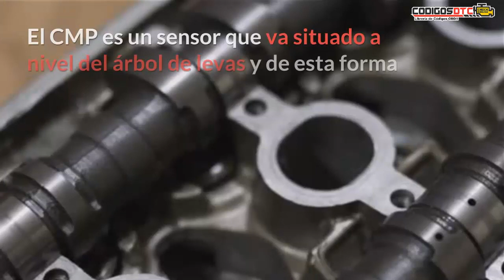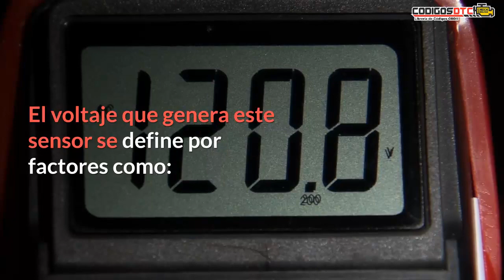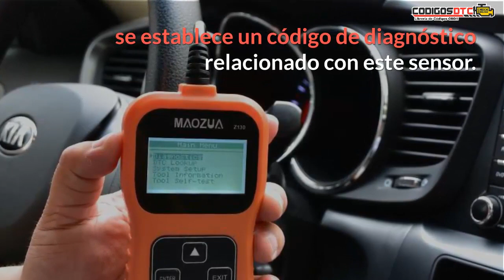🔥 SENSOR CMP | Explicación rápida | Descripción y funcionamiento 🔥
➡️ ¿Qué es y cómo funciona el sensor de CMP? En este vídeo te explicaremos todo lo que necesitas saber sobre el Sensor de Posición del árbol de levas.

0:00 introducción
0:39 Qué es el sensor CMP
1:39 Cómo funciona el sensor CMP